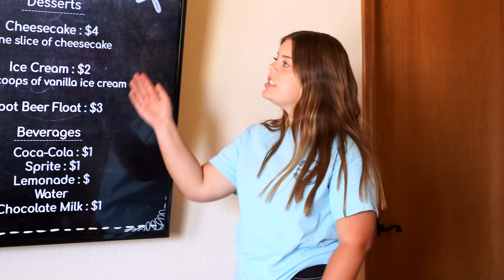Prenda in Lake Havasu, AZ